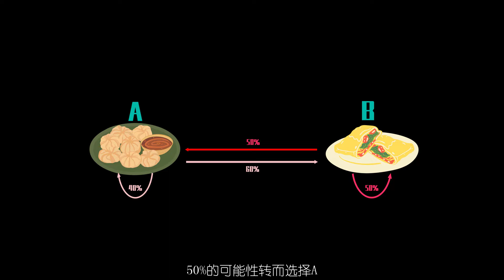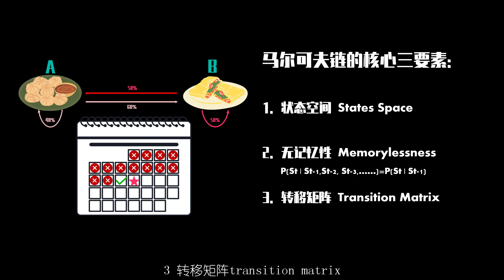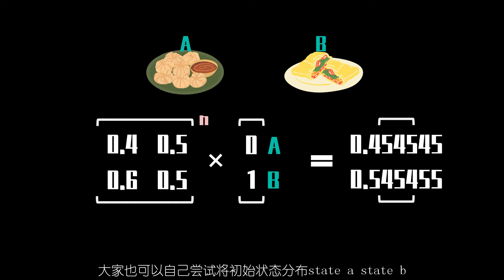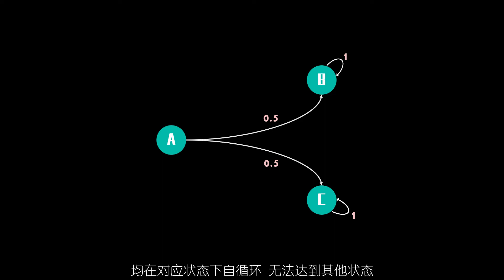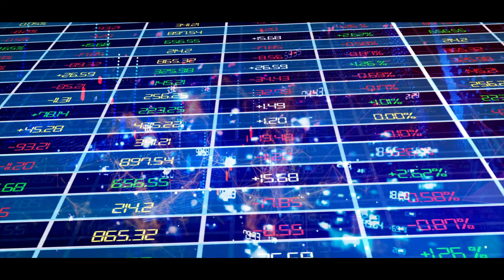【数之道 18】"马尔可夫链"是什么？了解它只需5分钟！Markov Chain in 5 minutes